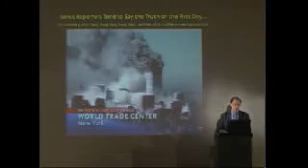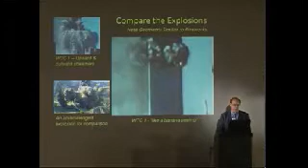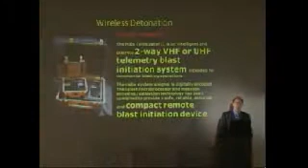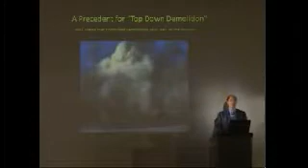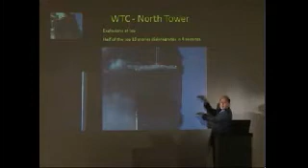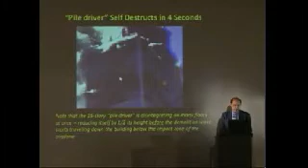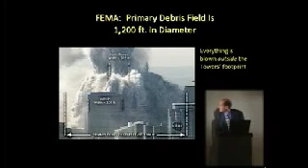9/11 Blueprint for Truth presented by Architect Richard Gage, AIA 8/12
9/11 Blueprint for Truth: The Architecture of Destruction Commercial architect Richard Gage (founder of Architects & Engineers for 9/11 Truth) presents a watertight case for controlled demolition of the three steel-building collapses at the World Trade Center, New York on 9/11/01. Includes physicist Steven Jones' updated evidence of thermite. is rapidly drawing building and engineering professionals to the 9/11 movement. --- Part I - WTC Building #7 1 Symmetrical Collapse 2 Explosions 3 Fire 4 FEMA Report 5 Free Fall 6 Expert Corroboration 7 Squib Explosions 8 Molten Metal 9 Foreknowledge 10 Bldg 7 Conclusions Part II - WTC Twin Towers 1 WTC History 2 Twin Towers' Structure 3 FEMA Deception 4 Explosions 5 Columns Cut 6 Rapid Onset 7 Demolition Waves 8 Free Fall Speed 9 Explosive Squibs 10 Symmetrical Collapse 11 Skeleton Broken Up 12 Molten Iron 13 Dust Clouds 14 Destruction by Fire 15 NIST Deceptions 16 Foreknowledge 17 Expert Corroboration 18 Conclusion --- If you appreciated this documentary and/or would like to view the high quality DVD, please consider supporting the makers by purchasing and/or donating at the Only the TRUTH will set US free. for producing this fine DVD. FIND OUT MORE Architects & Engineers for 9/11 Truth --- General 9/11 Links, News and Events